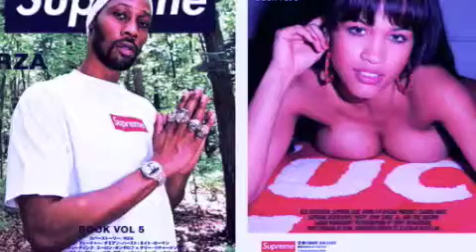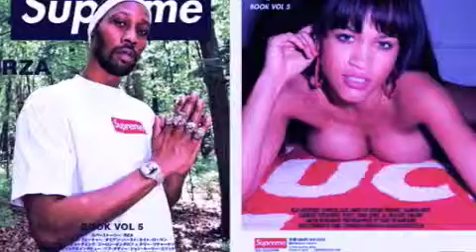Dolla Billz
New G Biz off The World Is Mine...FIRE!!